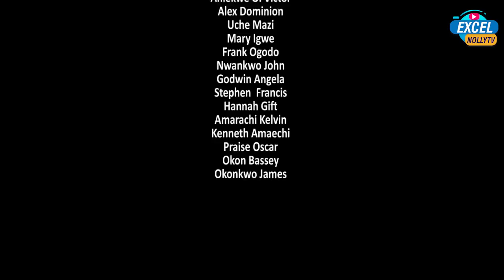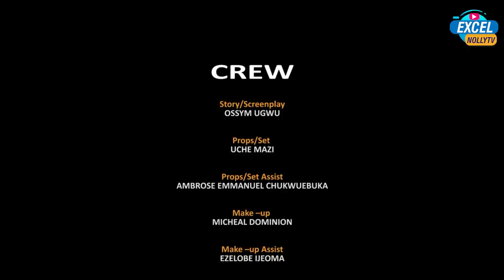HOW A BILLONAIRE SON FELL IN LOVE WITH A HOTEL WORKER (New Hit Movies) 2022 Latest Nigerian Movie